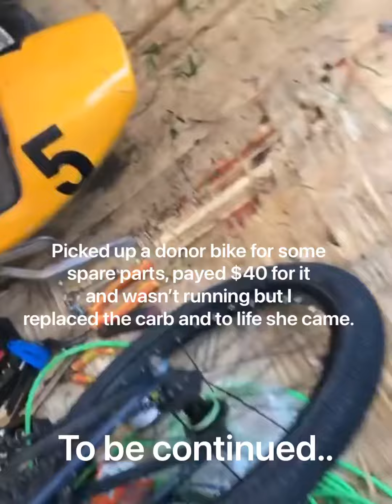50cc to 66cc big bore pocket bike build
Next Vid will be the break in on the main bike, got a big bore kit off eBay that didn’t fit on the crank in the motor at the time so I had to split the motor and replace the crank aswell, put a new flywheel on it and new clutch, and new air filter, took the breaks off the parts bike. I also had to install tubes in the tires as I couldn’t get them to hold air. The bike is a full rebuild and the next vid we will go there the break in procedure and then will do a top speed run after the big bore kit.